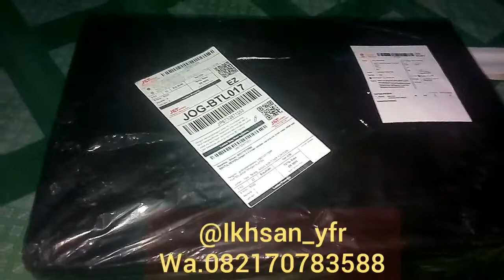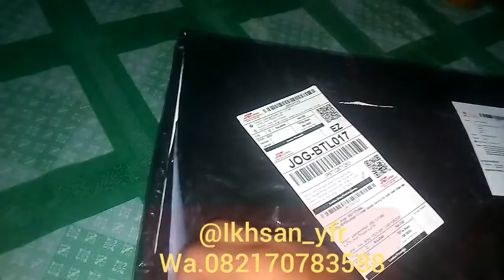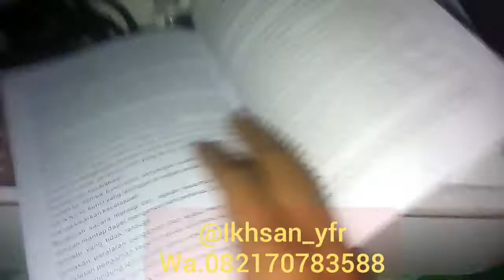Unboxing bor tuner gantung foredom yang banyak di pake para mekanik || Ikhsan yfr 116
Berminat bisa hubungi wa 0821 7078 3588
Terimakasih